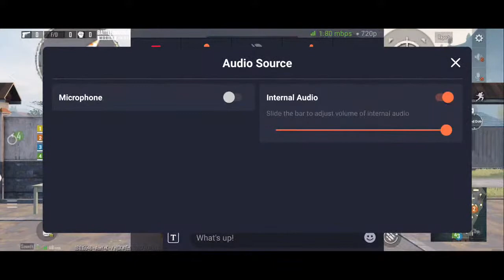Watch me stream Battlegrounds India on Omlet Arcade!